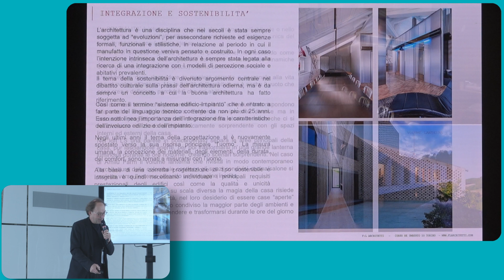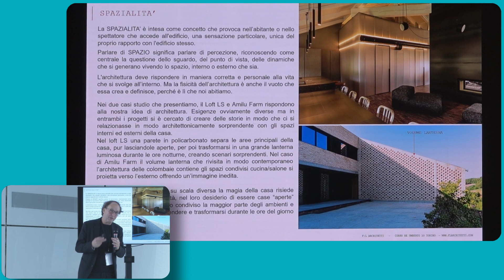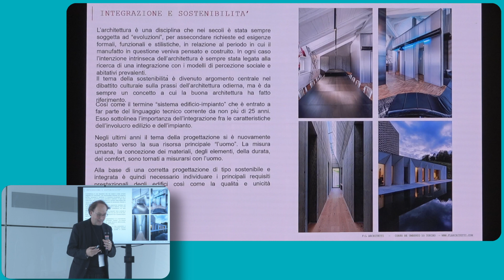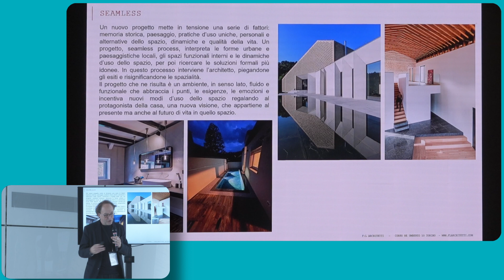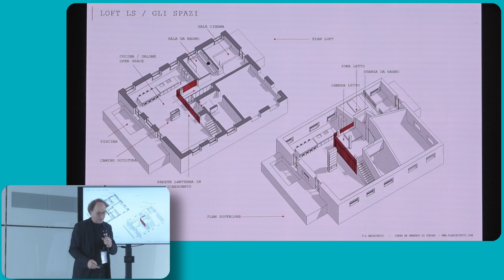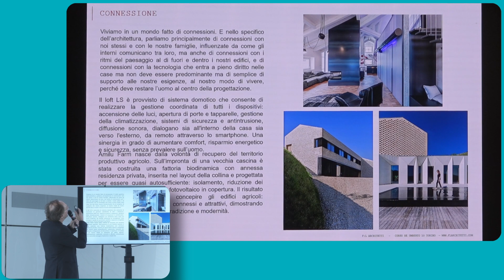PLATFORM - BEST ITALIAN FUTURE LIVING DESIGN SELECTION - F:L ARCHITETTI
Best Italian Future Living Design Selection è una iniziativa editoriale ideata da Platform e supportata da Siemens, leader in Europa negli elettrodomestici da incasso. 50 studi di architettura e interior design italiani sono stati selezionati per  fornire la propria visione di progettazione contemporanea degli spazi domestici secondo le
Keywords proposte da Siemens: energia, connessione, fluidità.